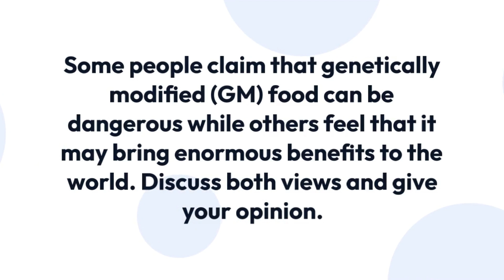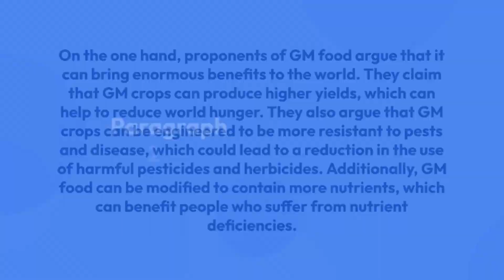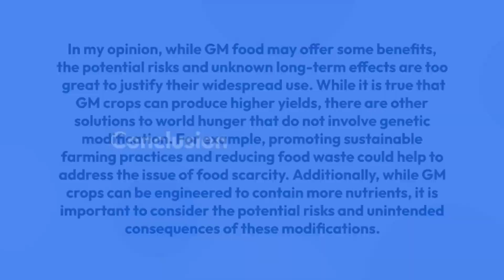IELTS Essay Topic - Genetically Modified (GM) Foods : Blessing or Curse?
Your essay discusses the controversial topic of genetically modified (GM) foods, weighing the arguments both for and against their use. Supporters of GM food argue that it can bring benefits such as higher yields and more resistance to pests and disease, while opponents warn of potential dangers such as the creation of new allergens and unknown long-term effects on human health. Despite acknowledging the benefits, you express concern that the risks of genetic modification outweigh the benefits, and suggest alternative solutions to issues like world hunger and nutrient deficiencies.